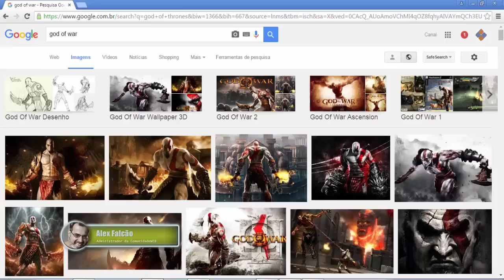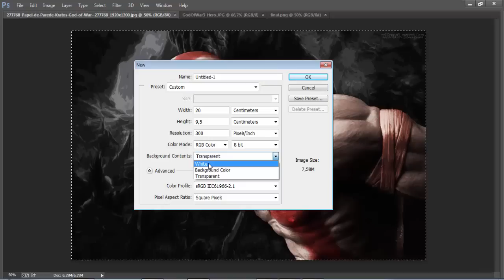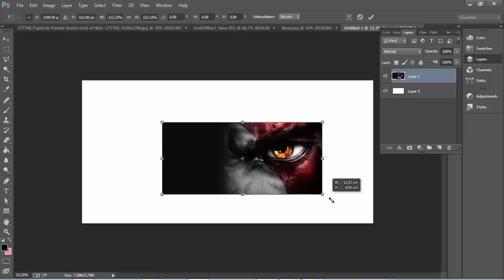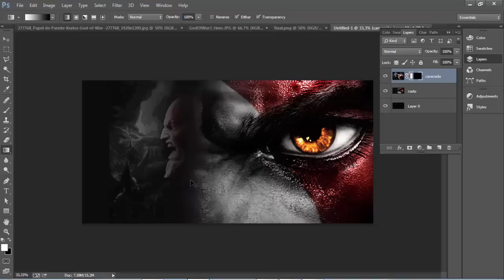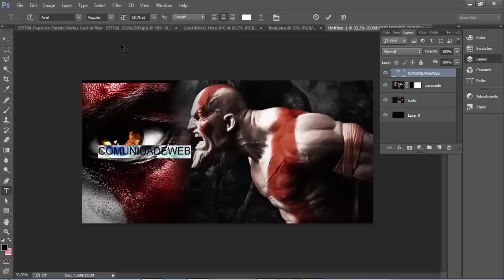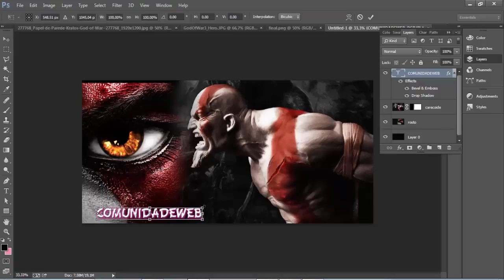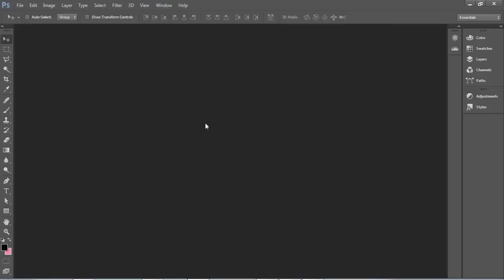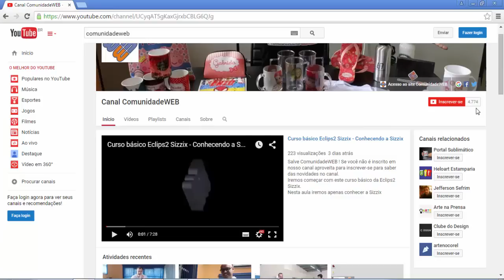Photoshop: Tutorial photoshop fusão de Imagens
Neste tutorial fusão de imagens você vai aprender como criar arte para caneca e poderá facilmente através da sublimação estampar uma caneca com o uso de uma prensa de canecas.